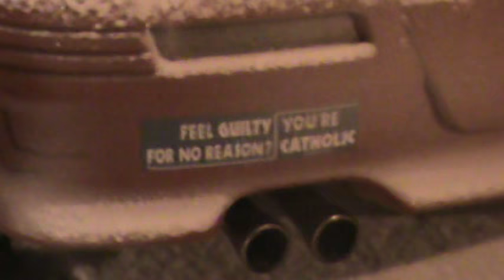To RomanMissalExegete With Love.